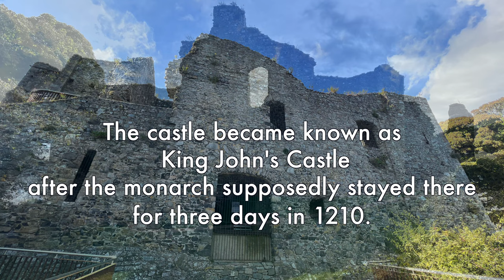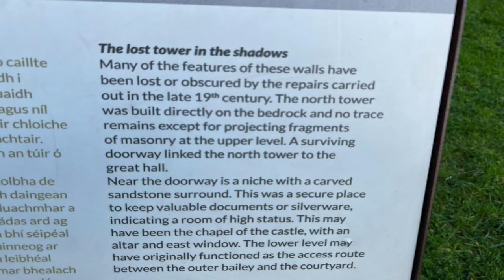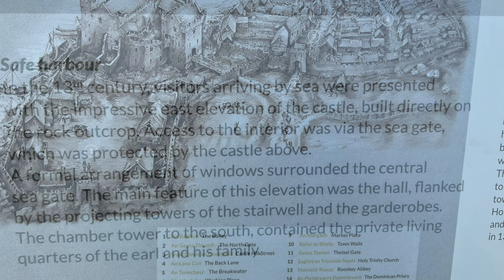Exploring King John's Castle, Carlingford, County Louth, Ireland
King John's Castle, also known as Carlingford Castle, played a role in 500 years of Irish history from medieval times to the Battle of the Boyne.

Carlingford Castle is located in a strategic position on a high rocky outcrop point above Carlingford’s harbor on the south side of Carlingford Lough.

The original section of the castle, its west wing, was built in the late 12th century by Hugh de De Lacy, Lord of Meath, shortly after the Norman invasion of Ireland. De Lacy was a wealthy and powerful Anglo-Norman landowner and royal office-holder.

De Lacy accompanied King Henry II as part of an Anglo-Norman invasion of Ireland in October 1171.

In early 1172 De Lacy was sent accept the surrender of Rory, the last High King of Ireland prior to the Anglo-Norman invasion. Before King Henry returned to England around the end of March 1172, De Lacy was granted authority over Meath and was given command of Dublin Castle.

The catch for De Lacy was he had to gain control of the portions of Ireland that Henry had granted to him. In an effort to control eastern Ireland, De Lacy began building a series of castles, including Trim Castle in Meath, Kilkea Castle, and a mott-and-baily structure in Clandard in County Meath.

Returning to England in late 1172, De Lacy was involved in a dispute with Archbishop of Canterbury Richard of Dover and in 1173 he led in an unsuccessful battle in France during fighting with French King Louis VII.[1]

De Lacy returned to Ireland as procurator-general in 1177 and quickly became a controversial figure.

As governor of Ireland De Lacy took control of both Leinster and Meath and continued building numerous castles.

De Lacy’s marriage to an Irish princess angered Henry.

De Lacy married the daughter of Ruadri O Conchobair, deposed High King of Ireland, in 1181 without asking Henry’s permission. He was recalled from his royal post because of the marriage. But he was sent back Ireland in 1182, this time with royal clerk Robert of Shrewsbury watching over him.

Henry sent his son John, the future King John, to Ireland in 1185. The prince complained to his father that De Lacy was preventing the Irish from paying tribute.

King John supposedly stayed in the castle for three days in 1210 while his army crushed a rebellion by Ireland’s Anglo-Norman lords. It then became known as King John’s castle.

Some accounts accuse De Lacy of trying rule Ireland on his own.

One account says De Lacy lost favor because of complaints of his injustice by the Irish. His mistreatment of the Irish leadership may have led to his death in 1186.

De Lacy’s murder is described in the Annals of Ulster –

"A.D. 1186. Hugo de Lacy went to Durrow to make a castle there, having a countless number of English with him; for he was king of Meath, Breifny, and Oriel, and it was to him the tribute of Connaught was paid, and he it was that won all Ireland for the English. Meath from the Shannon to the sea was full of his castles and English followers. After the completion of this work by him, i.e., the erection of the castle of Durrow, he came out to look at the castle, having three Englishmen along with him. There came then one youth of the men of Meath up to him, having his battle-axe concealed, namely Gilla-gan-inathar O'Megey, the foster son of the Fox himself (chief of Teffia), and he gave him one blow, so that he cut off his head, and he fell, both head and body, into the ditch of the castle."

O'Megey, escaped. His motive may have been revenge for seizures of land by De Lacy, according to Alfred Webb’s A Compendium of Irish Biography, published in 1878.

In 1326 control of the castle was given to Geoffrey le Blound, then to Edmond Loundres in 1388, and Stephen Gernon in 1400. Henry MacShane O'Neill attempted to capture the castle in 1596.

The castle was held by the Irish Catholic Confederation during the Irish Confederate Wars 1641 to 1653. Sir Henry Tichborne, (Parliamentarian) gained control of the castle in 1642, then by Murrough O'Brien in 1649 and Charles Coote in 1650.

Jacobites fired on the castle in 1689 during the Williamite War. It was used as a Williamite hospital prior to the Battle of the Boyne.[2][3]

[1] Kingsford, Charles Lethbridge (1892). "Lacy, Hugh de (d.1186)". In Lee, Sidney (ed.). Dictionary of National Biography. Vol. 31. London: Smith, Elder & Co.
Four Masters, Annals of Ireland by the: Translated and Edited by John O'Donovan. 7 vols. Dublin, 1856.
Giraldus Cambrensis: Topography, and History of the Conquest in Ireland: Forester and Wright. London, 1863.
Music: Far Over The Highlands, Christopher Moe Ditievsen; The Norman Kings, Bonnie Grace